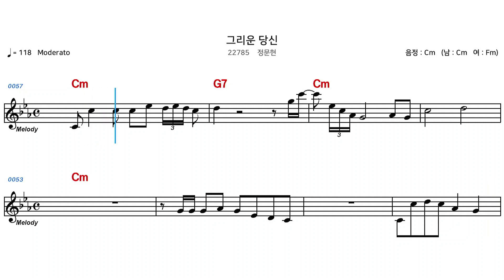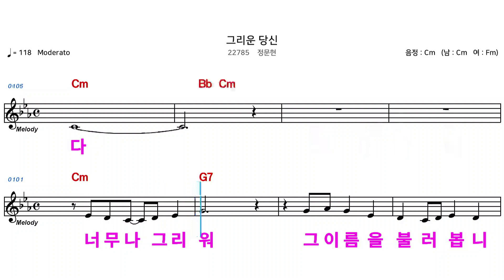(MR) 22785 그리운당신 - 정문현